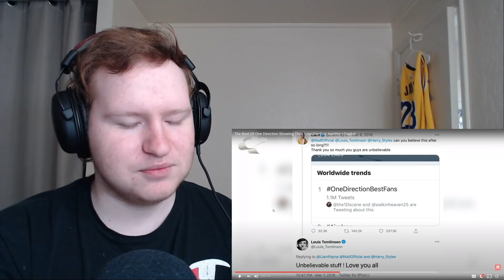Reacting to The Best Of One Direction Showing Their Love For One Another